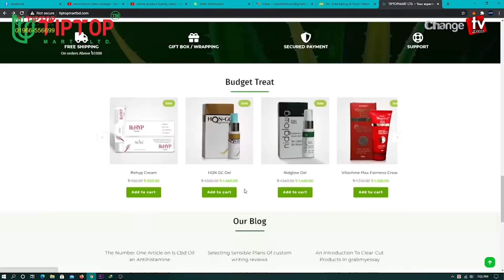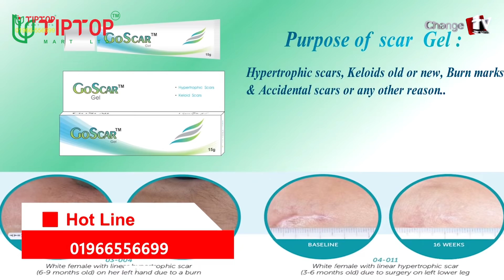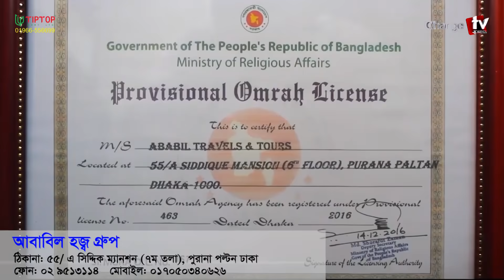মোদি ইস্যুতে যে কারণে নিশ্চুপ জামায়াত ও চরমোনাই পীরের দল...। প্রতিদিনের গল্প । Changetv.press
Our unique platforms are:

Youtube.com/changetvpress